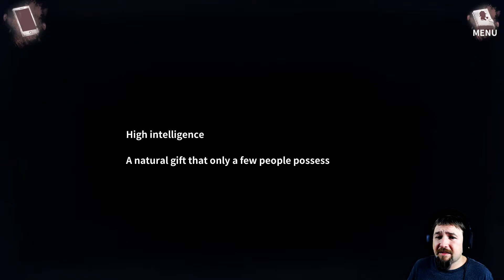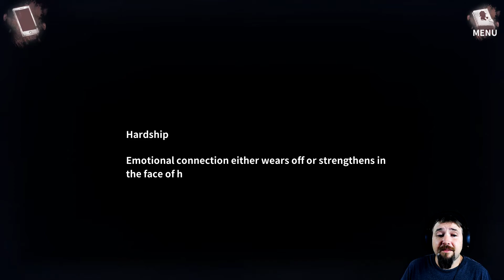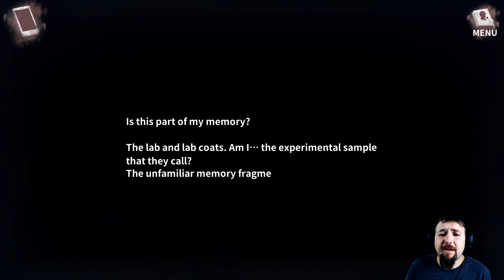Password Drawer and Safe Crack | The Vigilant Villa | Part 13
"The Vigilant Villa" is a plot-to-text AVG reasoning adventure game, the classic Blizzard Mountain Villa mode, the game progress is driven by your reasoning and choice.